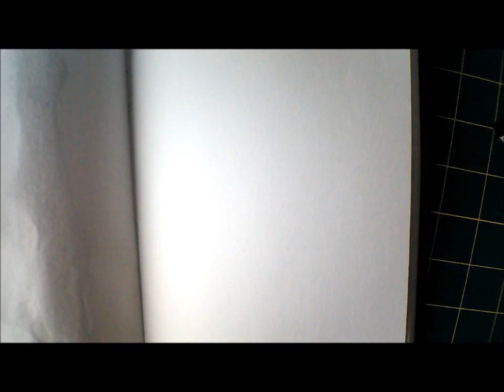Drawing a polar bear pen and ink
Drawing done in my sketch book of a polar bear he will be up in my Teepublic shop...  Link is Below...